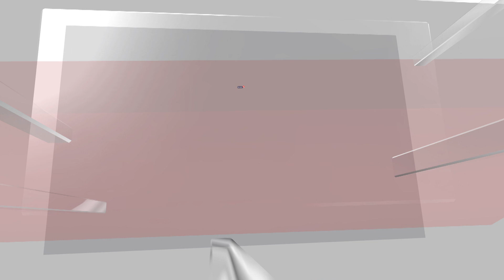Israel Palestine News | Israel Continues To Deny Targeting Civilians In Military Ops In Gaza | N18V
The Israeli military launched a deadly assault on Gaza’s largest hospital last month on the grounds that the facility concealed a sprawling Hamas command center.